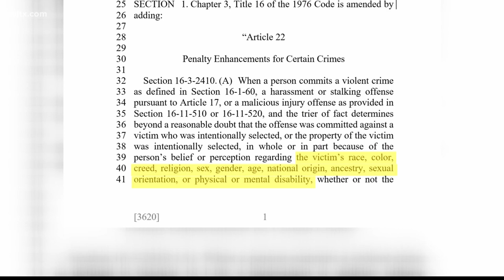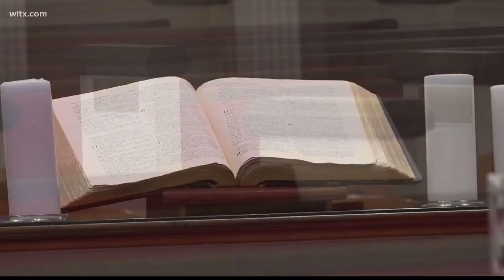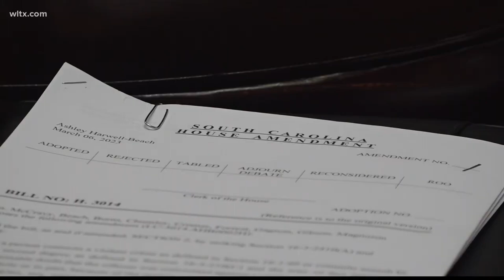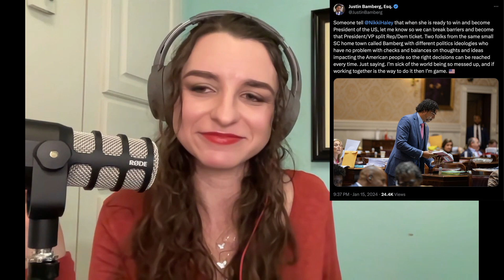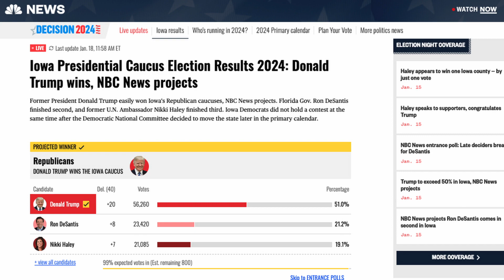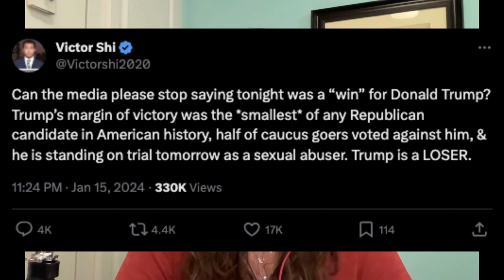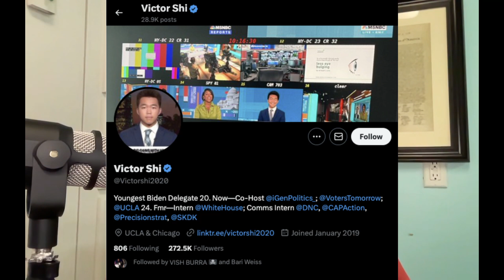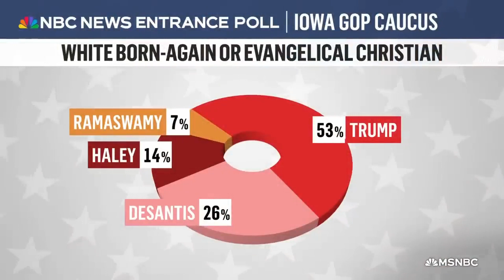Hate Crimes After Dark | Magnifying Glass Podcast #19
The South Carolina Uniparty is up to its usual tricks, except this time we know what is going to happen before it is too late. On this week's episode, we unpack insider info of the establishment's plan to pass Hate Crime legislation in one of the last standing states and how they are going to distract conservatives to make sure the job gets done. Learn why they are doing this and learn who is leading the charge. We then fly over to Iowa as we unpack the hilarious takeaways from this historical primary and what is to come.